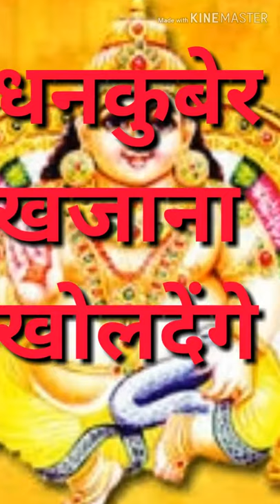धनकुबेर, खजाना ,खोल देंगे। महासंयोग। धन तिथि।धनवान तेरस। धन तृतिया के महा उपाय